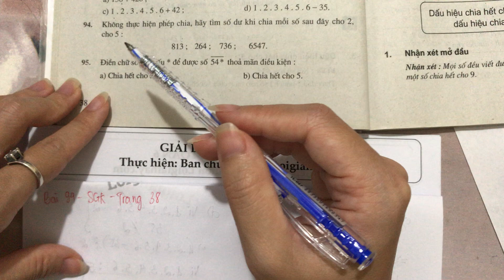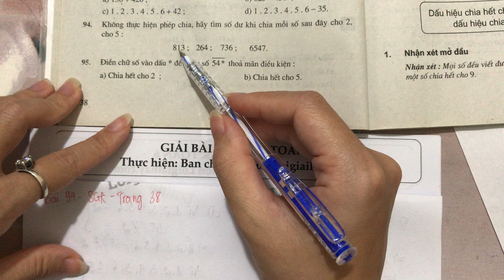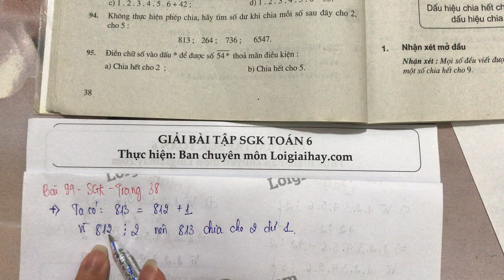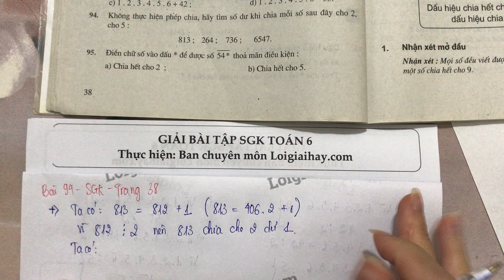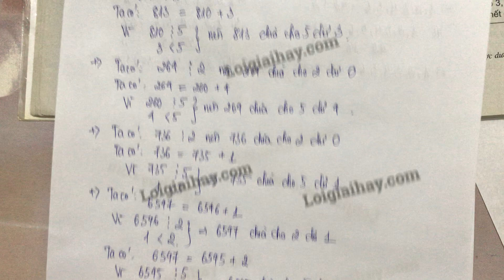Giải bài 94 trang 38 SGK toán 6 tập 1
Không thực hiện phép chia, hãy tìm số dư khi chia mỗi số sau đây cho  2 , cho  5 :
   813 ;  264 ;  736 ;  6547 . .